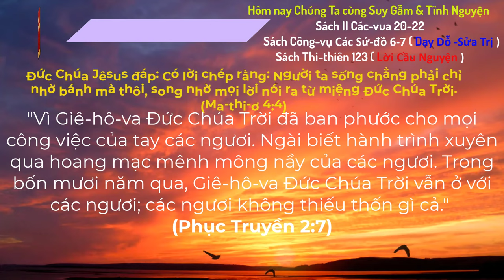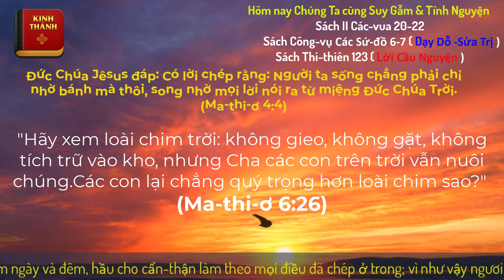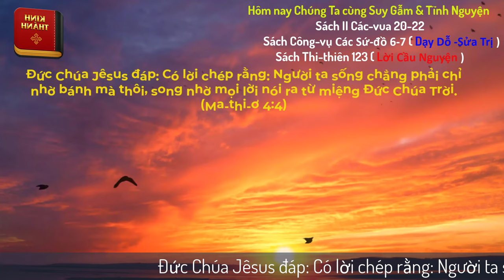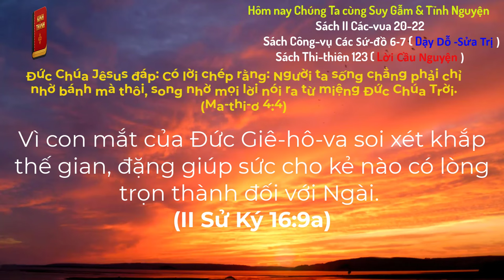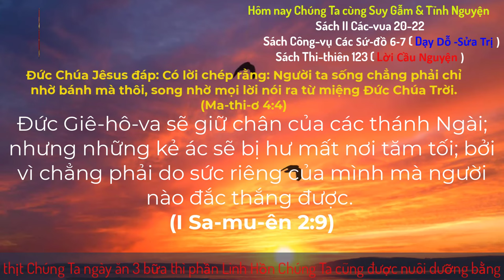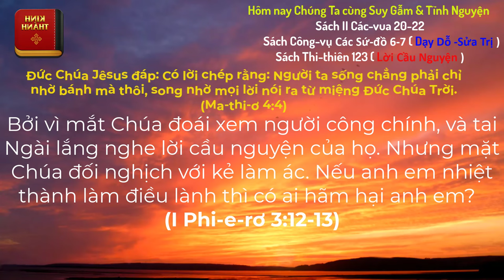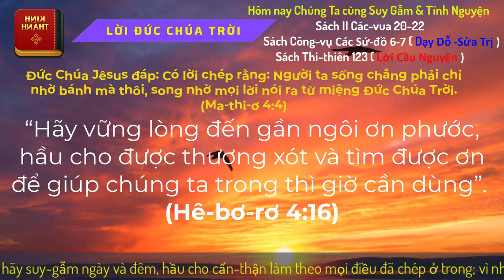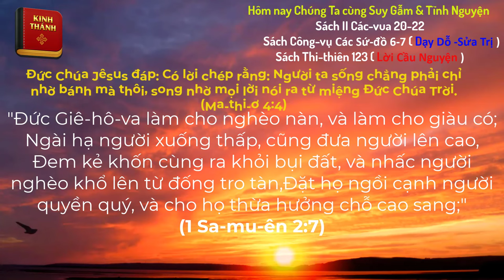Oneway Radio | Tĩnh Nguyện Hằng Ngày 11/10/2024 | Dưỡng Linh cơ Đốc